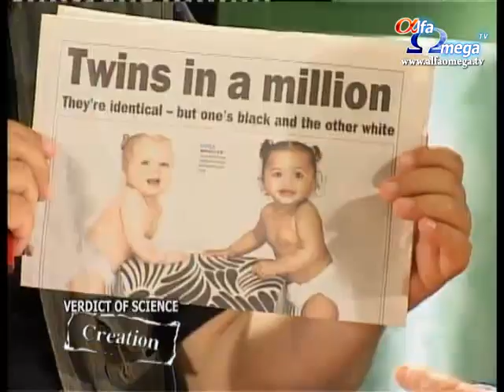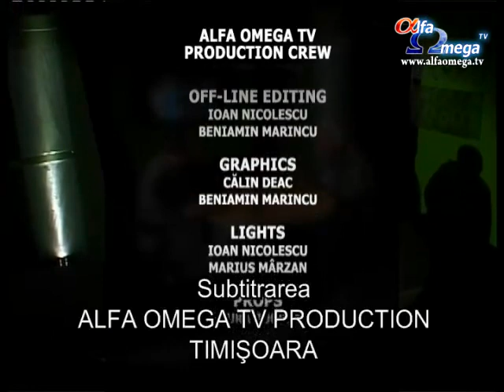Verdictul stiintei: Creatie - seria 7, episodul 4 - Evolutionism vs Creationism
Desi exista deosebiri evidente si de necontestat intre oameni si animale, evolutionistii tot considera ca oamenii se trag (sau sunt)-din-animale.
Verdictul stiintei: Creatie - seria 7, episodul 4 - Evolutionism vs Creationism - cu John Mackay (Creation Research Australia)